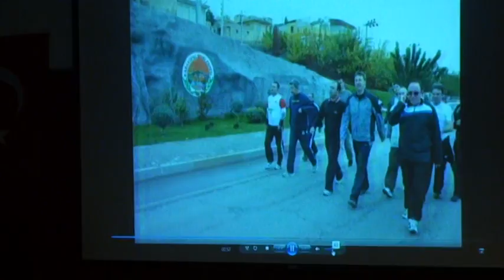Güneydoğum Derneğinden Karaköprü Belediye Başkanı Nihat Çiftçi'ye Ödül-mpeg